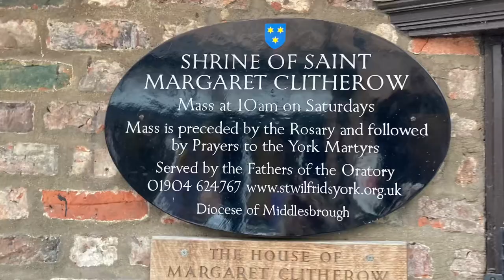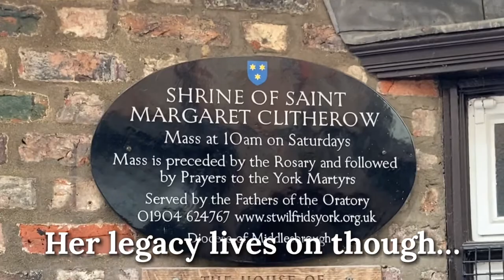YORK HISTORY - The Shrine of Saint Margaret Clitherow - History Tour - HistoryWithMegs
Come with me to explore this remarkable piece of history in the heart of historic York.
The Shrine of Margaret Clitherow is dedicated to the 16th century martyr - watch on to learn more about her!
This is a lovely little hidden site and well worth a visit if you’re in York.